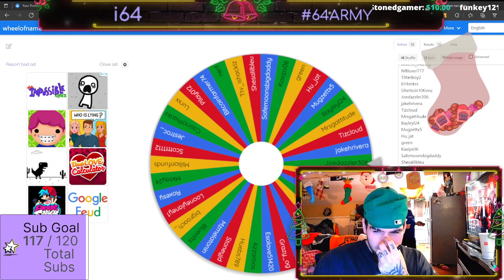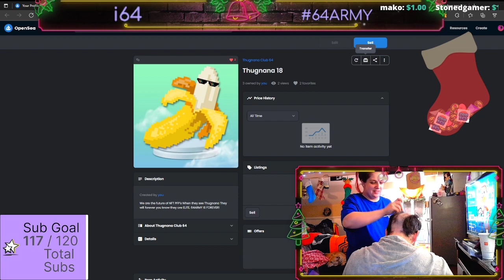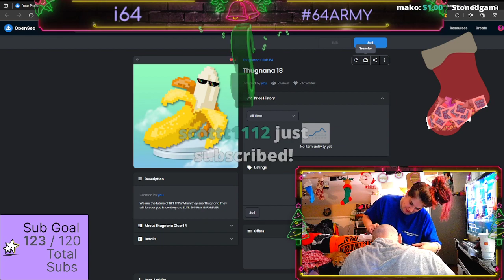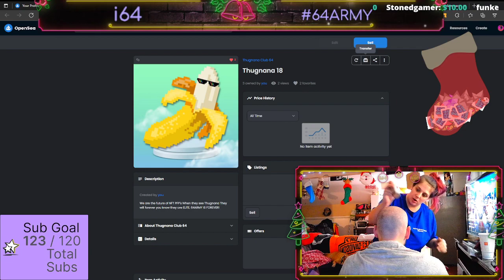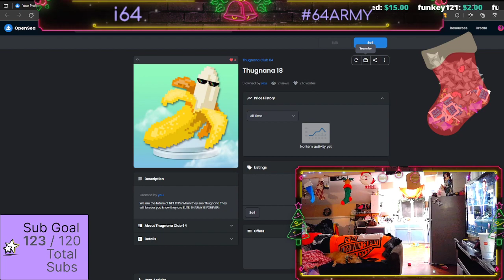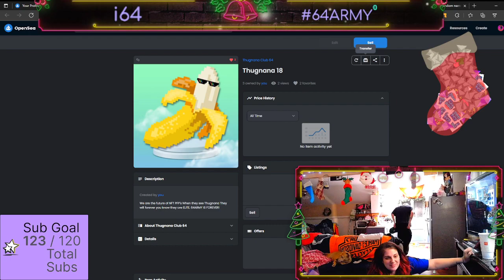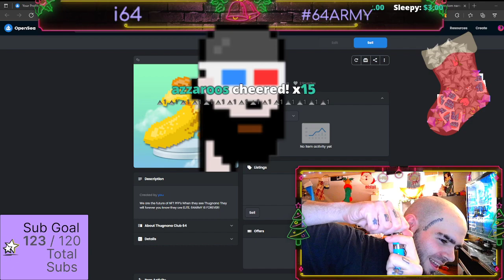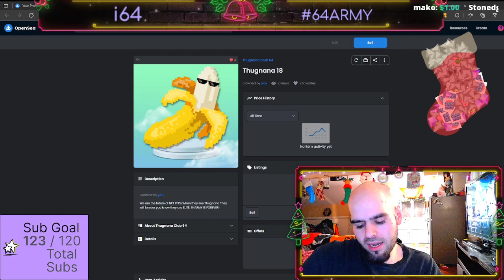I'm bald now. Thanks twitch chat. NFTgiveaway inside (Head reveal after 5 years)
Lemme set the scene for yall.
I've been back on twitch for a total of 13 hours.
Second stream in around 40 subs in i jokingly said you can watch the entire broadcast on this channel i upload all stream in full)
I jokingly said if we break 100 subs ill shave my head on stream.
Mind you 5 years of streaming in total i have NEVER EVER taken my hat off.
40 seconds after saying what i said.
This is a 18 min clip from last nights stream where i was clipped live.
I ALWAYS KEEP MY WORD!
(drop addy in comments for a 🎁)

i64 streams live on Twitch we just vibe out!
We gave out over 40 1/1s this stream and countless copies of others!
I have a different guest every stream!
(FULL Stream recap coming also)

"i64 is a prominent up and coming NFT influencer on twitter."
JPEG GOD
Digital Media Artist
NFT Influencer / Promoter
NFT Newcomer course teacher
Ex Twitch Streamer
Walmart Banksy
Former #1 Solo NSFW NFT Artist
Founder of slumDAO x OTnF
#1 Artist with Dijaux / Only partnered artist with them.
13th most watched Brawlhalla channel in the world at one time.
100K+ Followers on all platforms.
100M+ views on all platforms combined.
NFT collection valued over 40M
BUT
I am not here for the rich kids or influencers i am here for those of you struggling to gain traction in the NFT world and or just someone who needs a friend or hand.
Twitter is the only social i use outside of discord.
20ETH Crossed = ✅

OTnF x 64Army is FOREVER 🐤🖤

Join the Noti Gang: click the 🔔 & on Twitch click the 💜

TikTok 🎶 (22k followers but deciding on if im going to continue it)

Partner and Associate Listing coming soon.

(#1 Artist + only Partnered NFT Artist)

Go check out his other work on YouTube or Spotify!